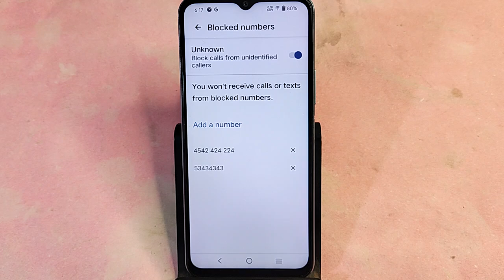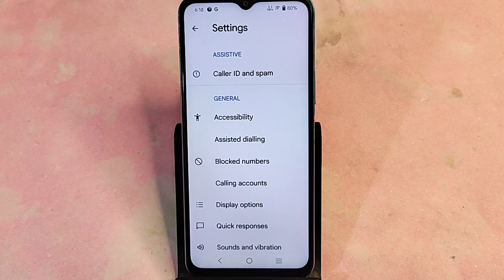Vivo T3 Lite 5G me block call Kaise nikale, how to remove block call